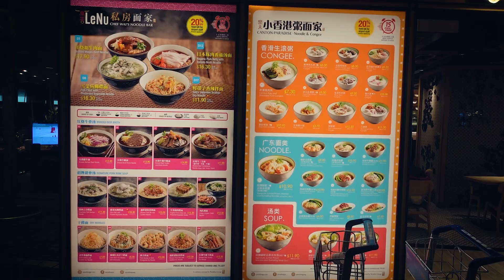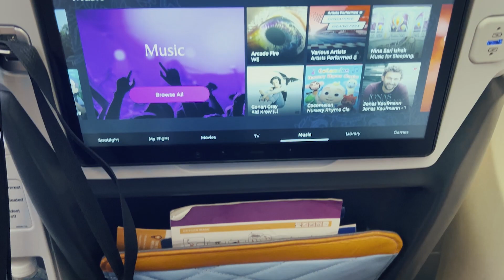บิน 18 ชั่วโมงไปฉีดฝีดาษลิงที่นิวยอร์ก EP1 | New York, USA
ทริป 300 วันเริ่มต้นแล้ว ได้บินสิงคโปร์แอร์ไลน์ เที่ยวบินที่ยาวที่สุดในโลก และที่แรกที่ตูนจะไปคือนิวยอร์ก สหรัฐอเมริกา ไปครั้งนี้ไปเจอเพื่อนที่ไม่เจอกันนาน 5 ปี เพื่อนพาเที่ยววันแรกไปดู ground zero หรืออนุสรณ์สถาน 911 และไปเกาะ Staten Island เกาะทางใต้ของนิวยอร์ก และตอนจบก็ไปฉีดวัคซีนฝีดาษลิงฟรี

ส่วนเนื้อหา Chapter
00:00 เริ่มต้น
2:10 สิงคโปร์ Changi Airport
3:46 เที่ยวบินที่ยาวที่สุดในโลก
5:39 ถึงนิวยอร์กแล้ว
6:36 Bagal อาหารอย่างง่าย
7:40 The Stonewall Inn
8:23 มลรัฐนิวยอร์ก เปิดคลิปอย่างเป็นทางการ
11:47 นั่งเรือไป Staten Island
13:18 ฉีดวัคซีนฝีดาษลิง